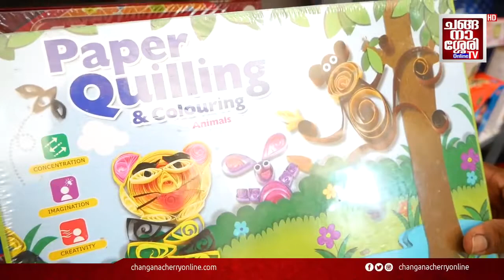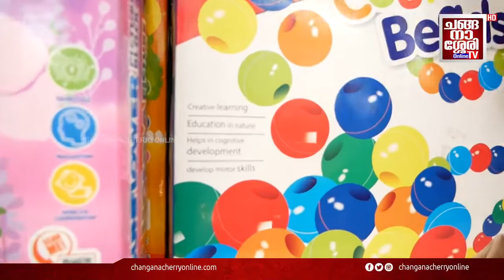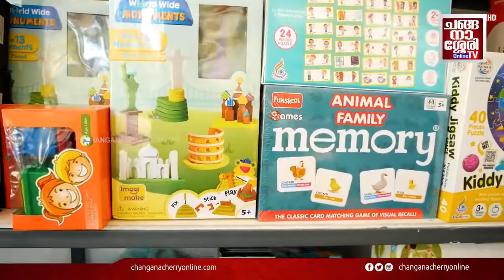ALL KIND OF TOYS UNDER ONE ROOF RIDE ON JEEPS,BIKES,CYCLES AND MORE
കുട്ടികള്‍ക്ക് നല്‍കേണ്ടത്
മൊബൈല്‍ഫോണ്‍ അല്ല, കളിപ്പാട്ടങ്ങള്‍
നിങ്ങളുടെ കുട്ടികളുടെ ബുദ്ധിവികാസത്തിന് ആവിശ്യമായ കളിപ്പാട്ടങ്ങള്‍ ഇവിടെ നിന്നും വാങ്ങാവുന്നതാണ്.